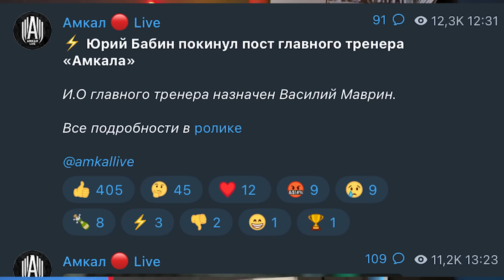БЕЗ ШАНСОВ В АМКАЛЕ: БАБИН - "ФИЗРУК" ИЛИ ЖЕРТВА МЕДИАФУТБОЛА?